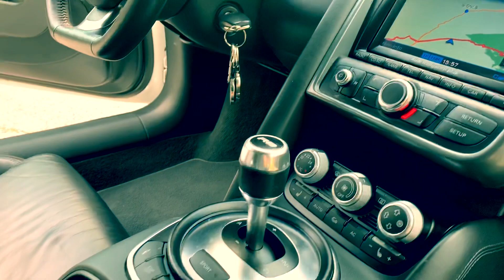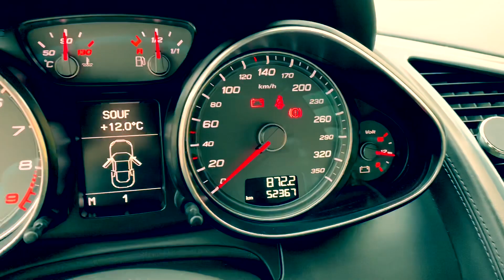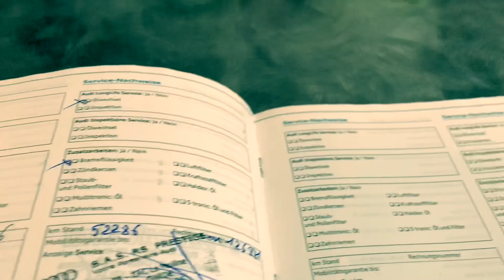AUDI R8 4.2 FSI 420 CH V8 R-TRONIC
✅ ATTENTION: Pour une qualité d'image optimal, cliquez sur le LOGO HD en bas a droite.
SPORTLINE AUTOMOBILES vous présente cette splendide AUDI R8 420 ch V8 4.2 Quattro R-Tronic.

TRANSPARENCE avec 30 PHOTOS et 1 VIDÉO du véhicule sur notre site internet présent également sur Facebook, Instagram en tapant SPORTLINE AUTOMOBILES

Mise en circulation: 10/2010.
Kilométrage: 52400 kms.
Type de boite: Automatique / Séq 6 rapports.
Carburant: Essence.
Transmission: Intégrale permanente.
Garantie : 3 mois (Extension garantie possible).
Puissance DIN: 420 ch 8 cylindres.
Puissance fiscale: 34 cv.
Accélération 0/100km/h: 4.6 sec.
Vitesse maxi: 302 km/h
Co2: 310 g/km
Couleur extérieure: Blanc Iceberg.
Couleur intérieure: Noir.
Finition: Cuir noir et alcantara plafonnier.
Consommation Urbaine: 20,1 L/100 kms
Consommation Mixte: 13,3 L/100 kms
Réservoir: 75 litres.

État exceptionnel, saine, suivi et entretenu ! Véhicule non fumeur.
Aucune marque d’usure ou rayure intérieur extérieur.
Pack carbone extérieur et moteur.
Bang & Olufsen Sound System.
Echappement sport, une sonorité incroyable !
Pare brise neuf changé pour éclat.
4 Jantes en 19 pouces noir mat dans un superbe état.
4 pneus neuf montés en Pirelli P-Zéro.
4 disques et plaquettes neuves.
Le véhicule a reçu il y a 15 jours un car Staging:
**Suppression micro rayure et Protection Wax Coat à base de cire de Carnauba par la société CERAMIC Pro Six fours.

Double des clefs disponible.
Véhicule suivi uniquement en concession AUDI.
Révision en 2011 à 16912 kms.
Révision en 2013 à 33093 kms.
Révision en 2015 à 37119 kms.
Révision en 2017 à 45916 kms.
Révision en 2018 à 50839 kms.
Révision en 11/2019 à 52286 kms dernière facture 7500€.
Pochette, Factures et Carnet d’entretien complet.
Contrôle technique vierge.

*** EQUIPEMENTS & OPTIONS ***
° Echappement sport.
° Pack Carbone moteur et extérieur.
° GPS Europe tactile.
° Sono Bang & Olufsen avec chargeur CD.
° Boite R-Tronic mode sport avec palette au volant 6 rapports.
° Suspension pilotée magnétic ride.
° Aide parking av/ar.
° Siège chauffant et électrique.
° Intérieur cuir.
° Régulateur de vitesse.
° Jantes 19 pouces full black mat.
° Phares xénon.
° Phares AV de jour à LED.
° Rétroviseurs électriques et dégivrants.
° Sièges électrique avec lombaire.
° Seuil de porte signé R8.
° Double sortie chromé.
° Climatisation.
° Ordinateur de bord.
° Volant multifonctions.
° Fermeture centralisée avec télécommande.
° ABS.
° ESP etc…..

FAIRE CONFIANCE A SPORTLINE AUTOMOBILES EN 5 POINTS:

1- TRANSPARENCE avec 40 PHOTOS et 1 VIDÉO du véhicule, présent également sur Facebook, Instagram en tapant SPORTLINE AUTOMOBILES.
2- Les véhicules proposés à la vente sont contrôlés minutieusement et GARANTIS minimum 3, 6 ou 12 mois. Garantie valable partout en Europe avec possibilité d'extension sur 12, 24 ou 36 mois à partir de 40€ par mois selon la demande du client (sauf exception ou réserve d'éligibilité).
3- Nous sommes agréés / habilités SIV pour L'IMMATRICULATION de votre véhicule et nous nous occupons de toutes les formalités. Et ce sans supplément tarifaire !
4- Nous vous assurons une prise en charge complète à la gare TGV de TOULON ou aéroport de MARSEILLE si besoin.
5- Possibilité de LIVRAISON dans toute la France à l'adresse de votre choix (Prestation en supplément).
Nous conseillons à tous nos clients de prendre rendez vous pour toute visite afin de vous assurer de la disponibilité du véhicule avant tout déplacement.

SPORTLINE AUTOMOBILES.
SAS au capital de 10.000€.
Siret: 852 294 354 R.C.S Toulon.
Avenue de l'ensoleillade 83110 SANARY
Sur RDV du Lundi au Samedi 8h30-20h.
Dimanche sur RDV de 9h-13h.